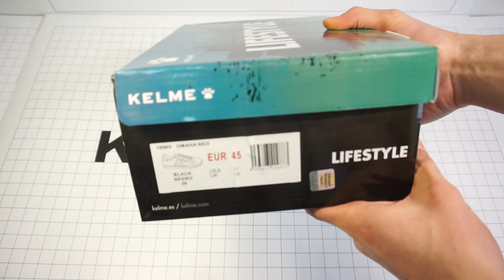Арт.: 16980-26. Кроссовки Kelme OMAHA NEO серо-черные 😱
Вид застежки: Шнурки
Высота каблука: Маленький
Высота платформы: Низкая
Материал верха: Текстиль, искусственная кожа
Материал стельки: Текстиль
Материал подкладки: Текстиль
Материал подошвы: Резина
Сезон: Круглогодичные
Цвет: Серо-черный
Страна бренда: Испания
Страна производитель: Китай
Комплектация: Шнурки, кроссовки